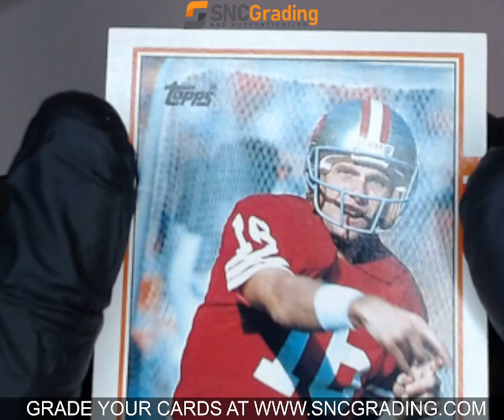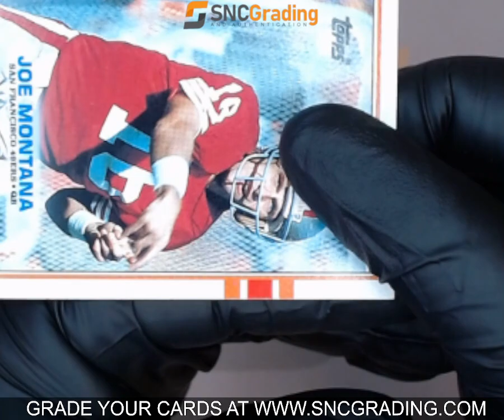SNC GRADING: 1989 TOPPS JOE MONTANA #12 BASE SET (1764278907288)